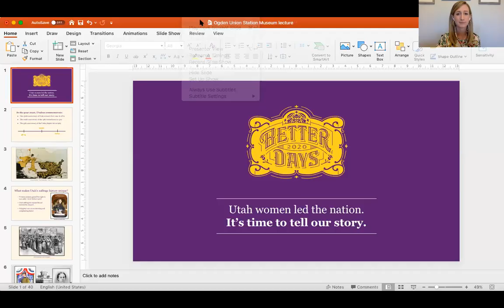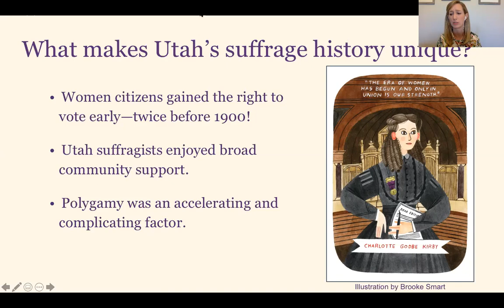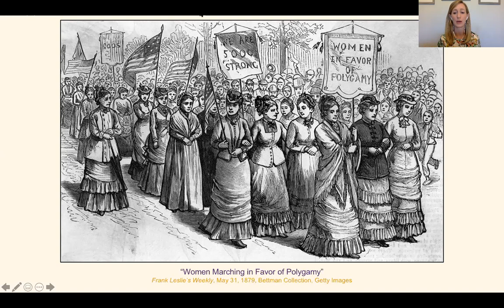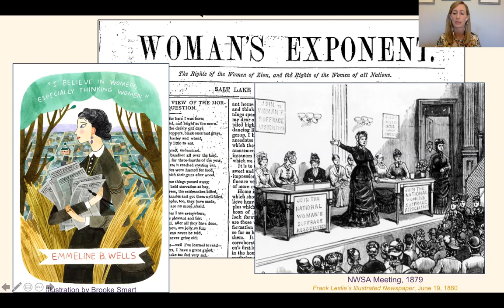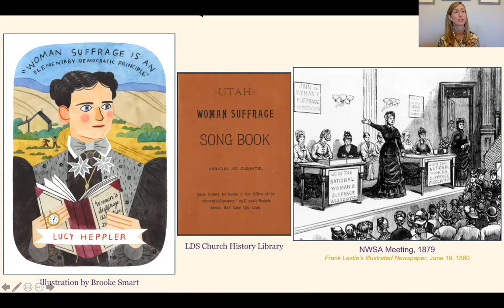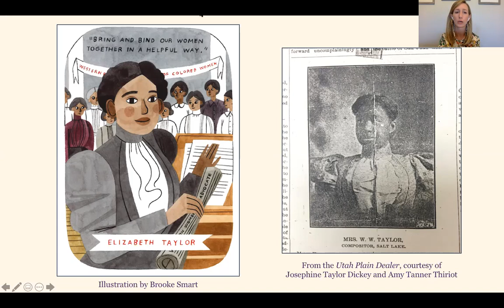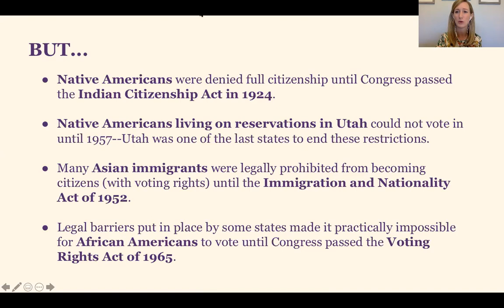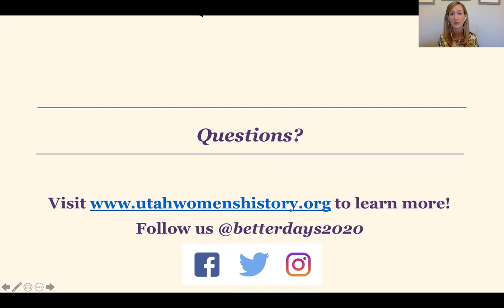Utah Women's Work for Voting Rights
Katherine Kitterman's recorded lecture